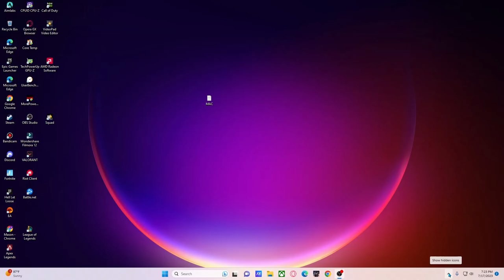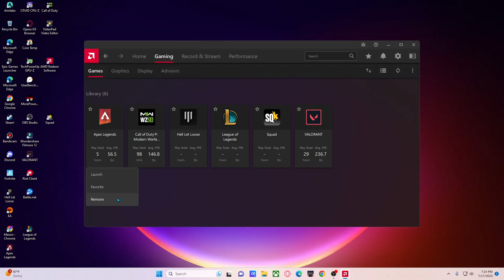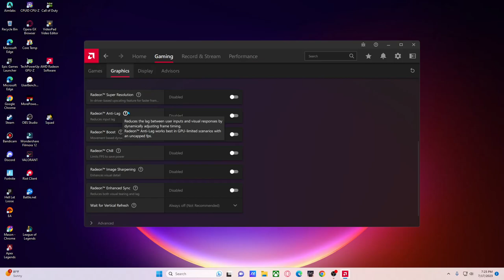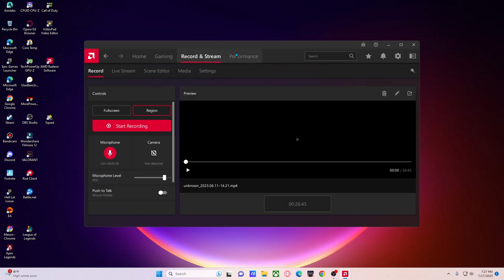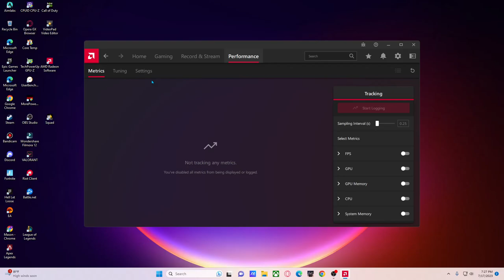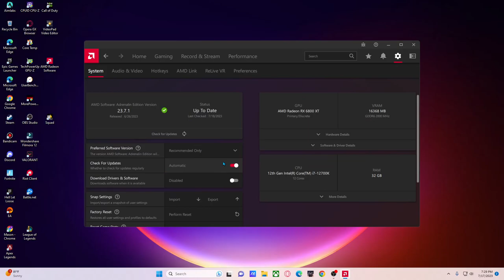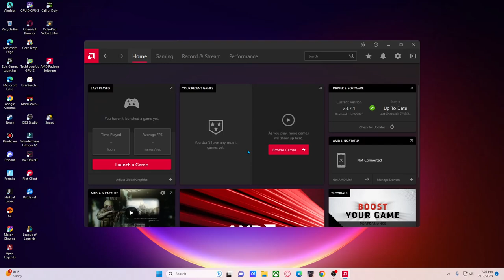MOST OPTIMAL AMD Radeon adrenaline settings -- for all games, Fortnite, Tarkov, Valorant, etc.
Due to a request I made this video for you guys with AMD gpus to ensure the most optimal AMD settings. I hope it helps those of you guys with issues.